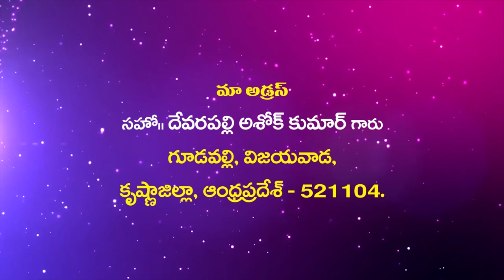Bro Ashok Garu|| 23 9 2020||అంశం:గలతి పత్రిక 1 వ అధ్యాయం పార్ట్ 4